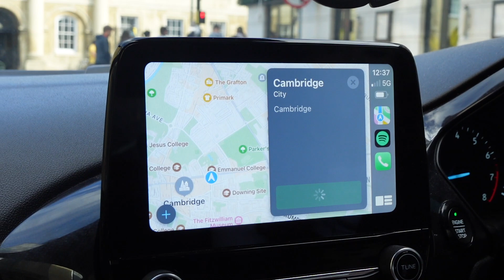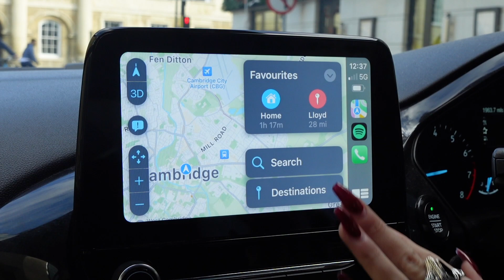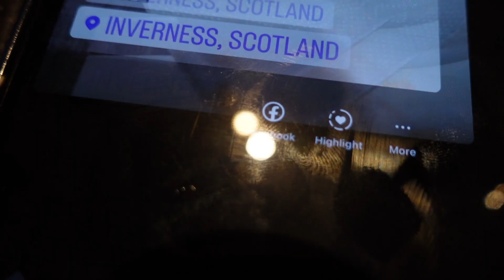A very wholesome Autumnal Sunday vlog | Chia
ITS FESTIVE SEASONNNNNN BABYYYY

Enjoy the vlog hehe love youu

Chia Xxx